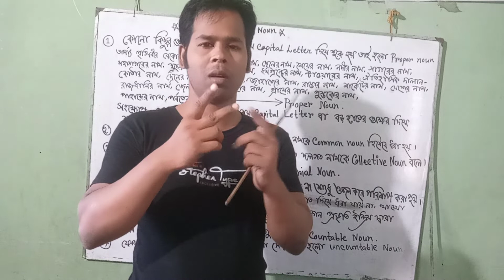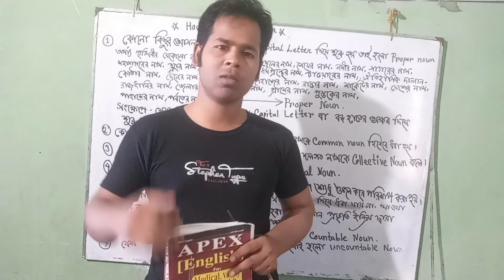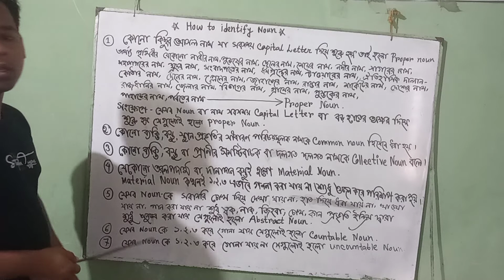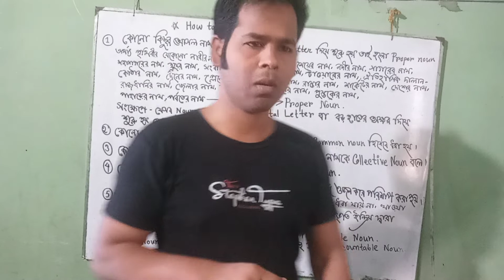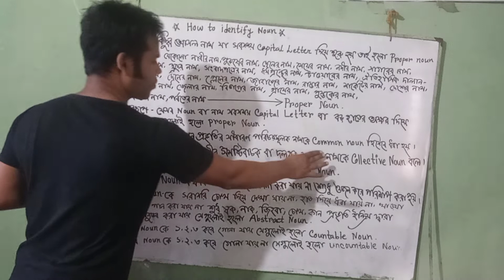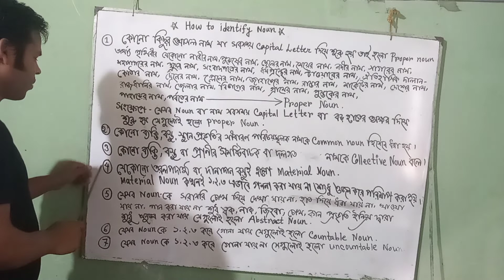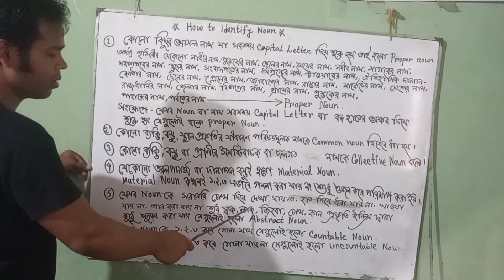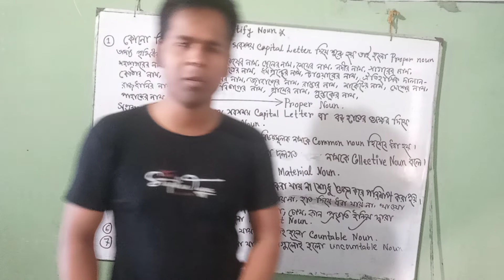𝗛𝗼𝘄 𝘁𝗼 𝗜𝗱𝗲𝗻𝘁𝗶𝗳𝘆 𝗡𝗼𝘂𝗻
𝗡𝗼𝘂𝗻 𝗶𝗱𝗲𝗻𝘁𝗶𝗳𝗶𝗰𝗮𝘁𝗶𝗼𝗻